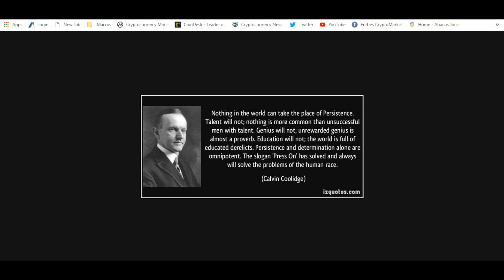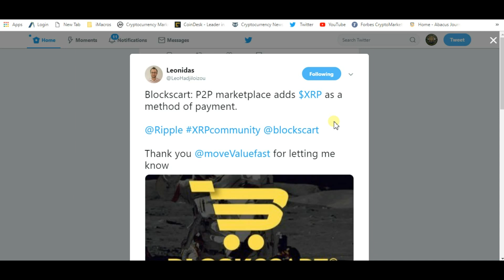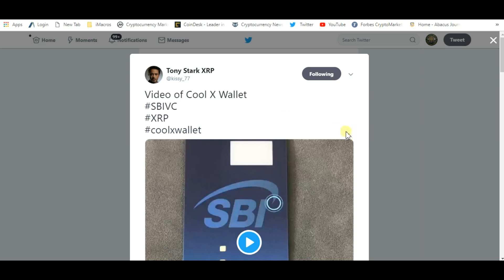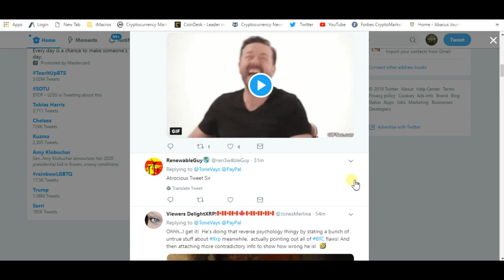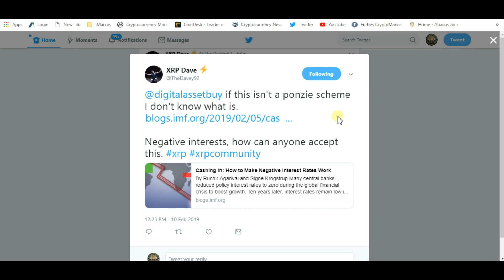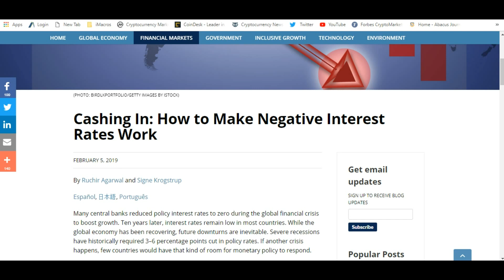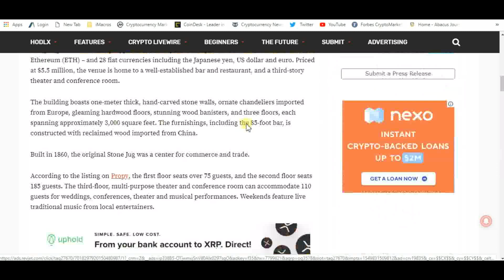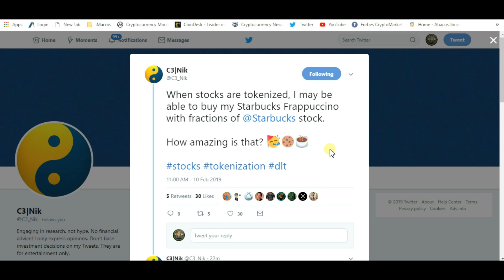Ripple Powered ATMS And Buy Real Estate With XRP